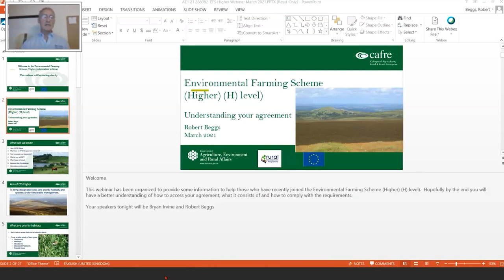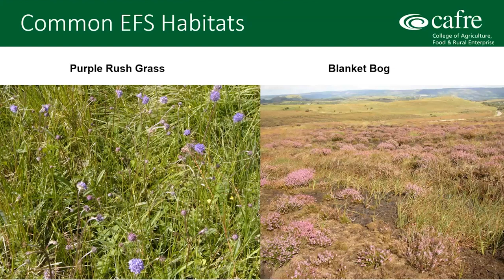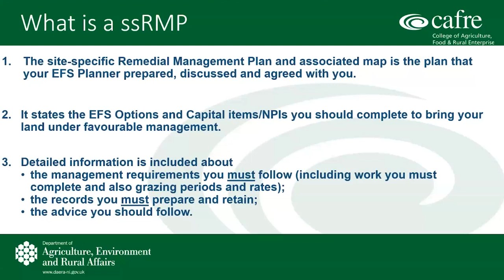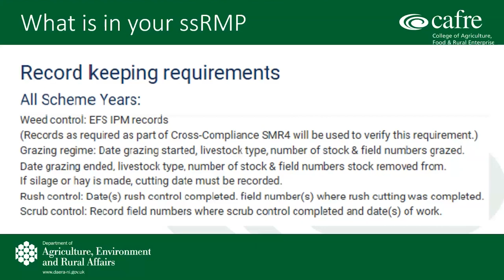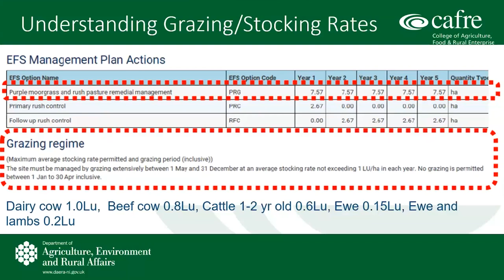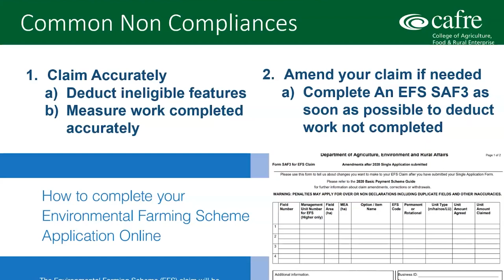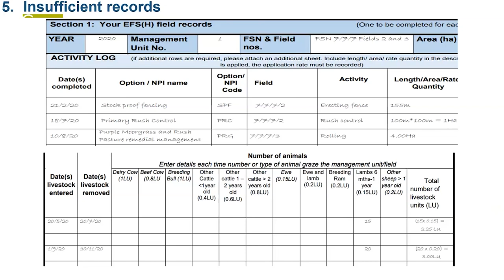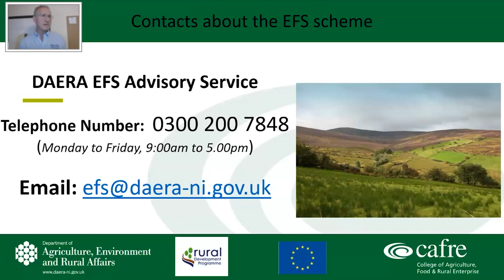Environmental Farming Scheme (EFS) Tranche 4 Higher – Habitat Management Information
CAFRE hosted a short online information session for EFS Tranche 4 Higher agreement holders.

The event aims to provide information on:

- Understanding your habitat management plan known as the ssRMP and commitments schedule
- Keeping grazing records
- Calculating the stocking rate limitations
- Accessing resources
- Issues that have arisen at higher inspections in previous years